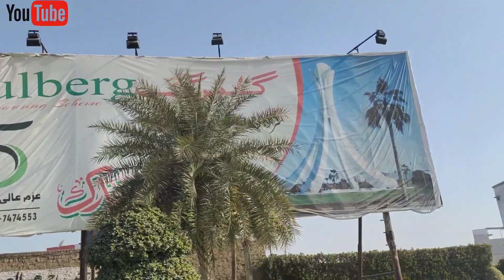city Ka visit